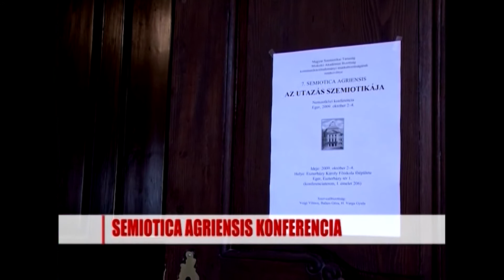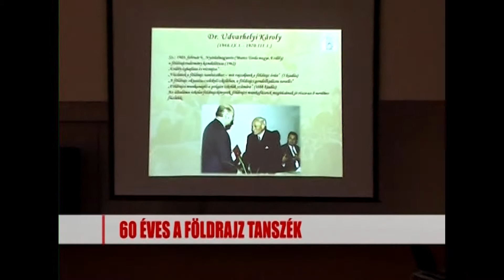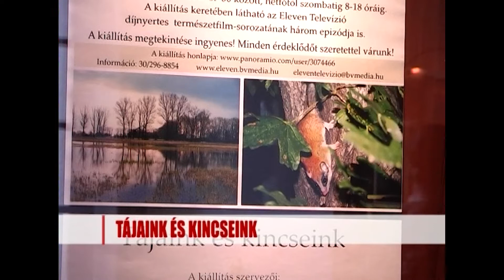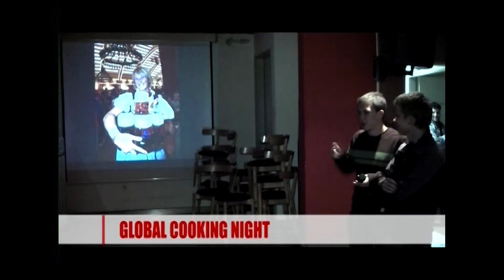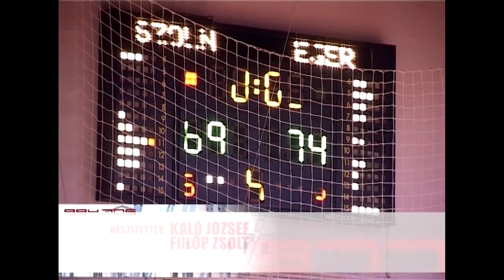Hírlánc /2009.10.30/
Hírlánc

Bemondó: Kollár Krisztina

Témák:
- Sajtótájékoztató
- Semiotica Agriensis Konferencia
- 60 éves a Földrajz Tanszék
- Tájaink és kincseink
- Global Cooking Night
- Természettudás Főiskolája
- Gólyabál
- Sportszakos hallgatók sporttalálkozója
- Győzelem Szolnokon